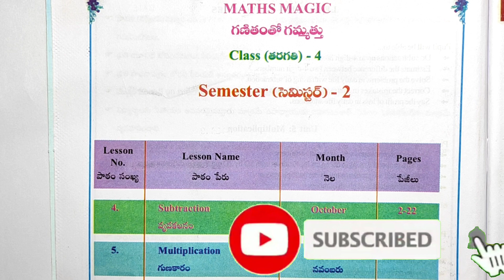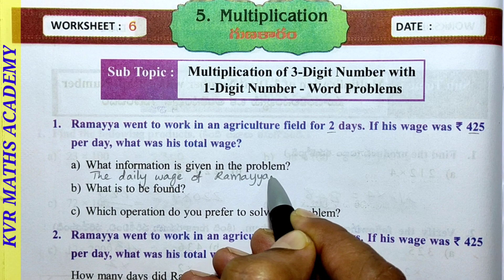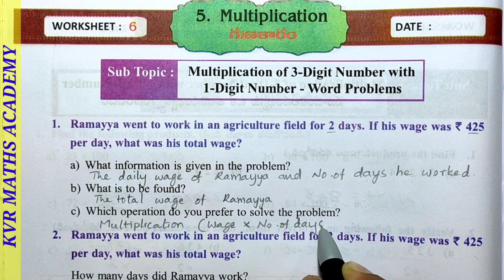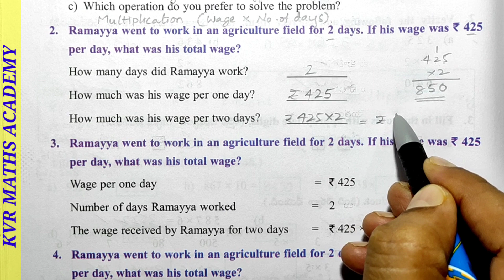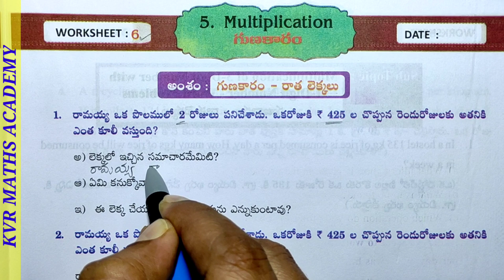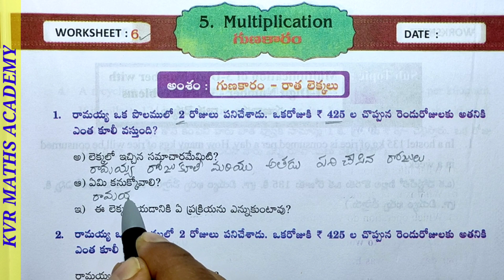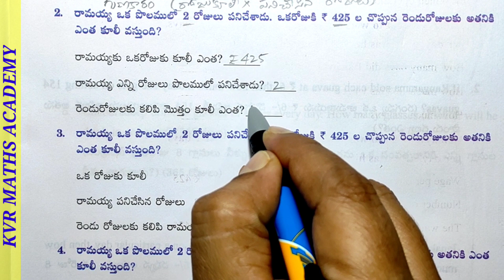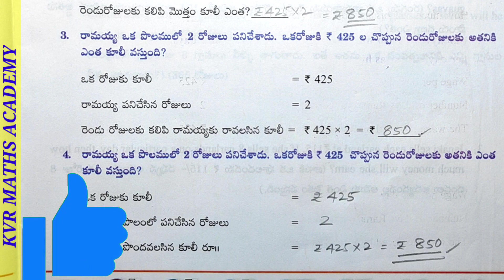CLASS 4/MULTIPLICATION/WORKSHEET 6/SEMESTER 2/MULTIPLICATION